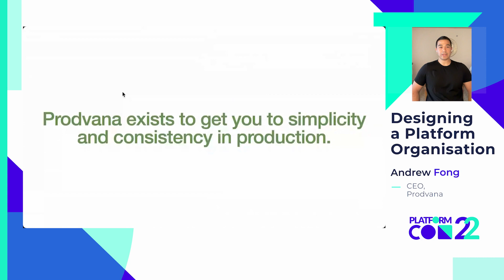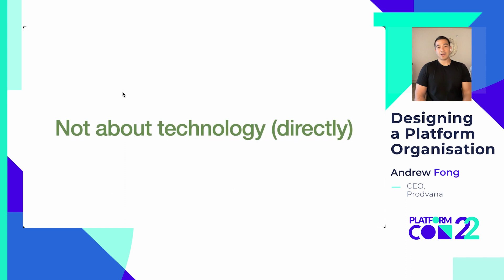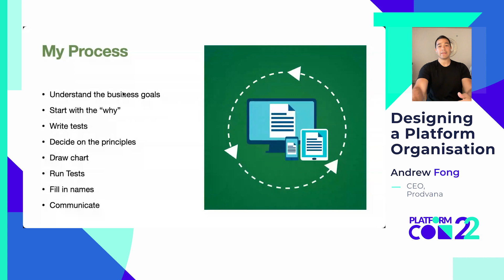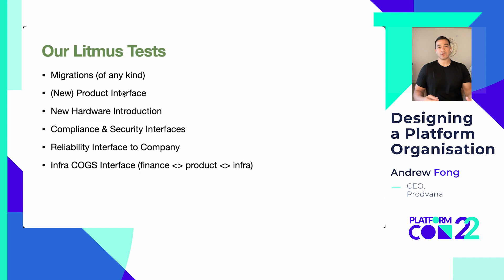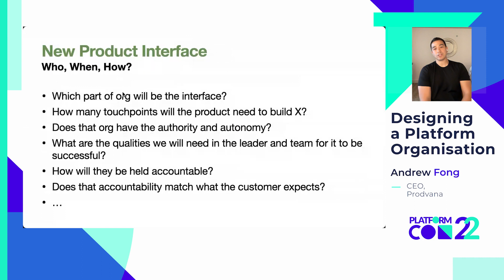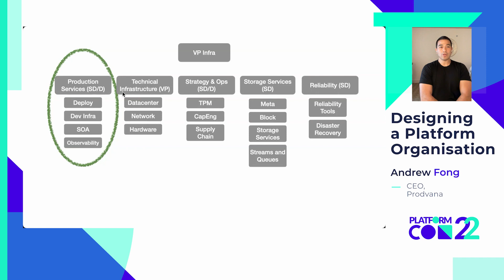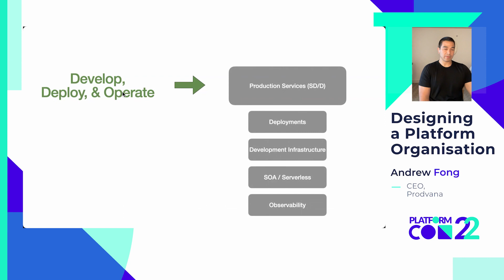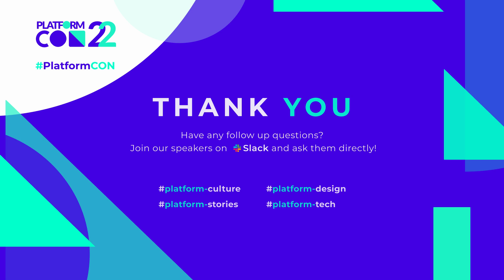Designing a Platform Organisations • Andrew Fong • PlatformCon 2022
Platform organisations are microcosms of entire companies. This talk will focus on how you design from first principles a platform organisation which can scale from 0 to hundreds of engineers. We will cover how to operationalize the “platform mindset” systematically to create an empowered organisation capable of driving real change through companies.

Speaker: Andrew Fong, CEO at Prodvana.

Bio: Andrew is currently the CEO of Prodvana, a next generation platform company. Previously he has held leadership positions at Vise where he was CTO, Dropbox where he was VP of Infrastructure as well as Google/YouTube and AOL.